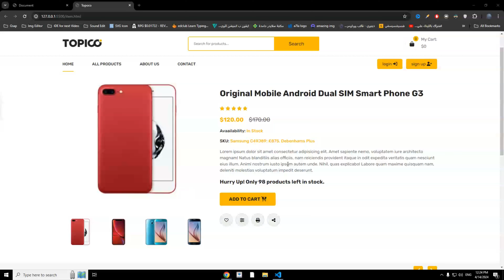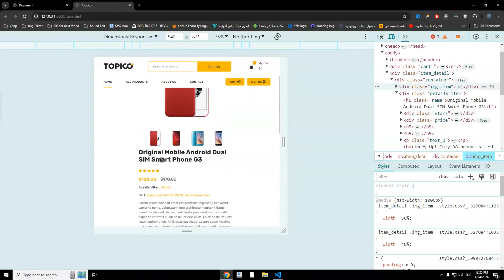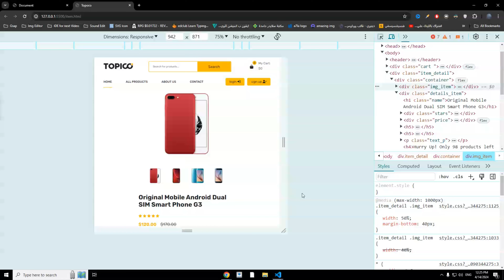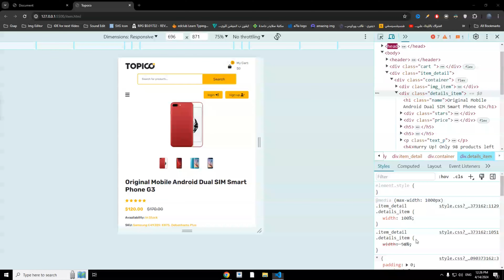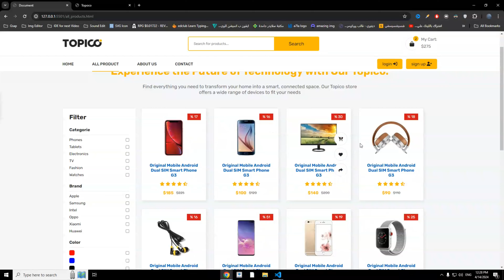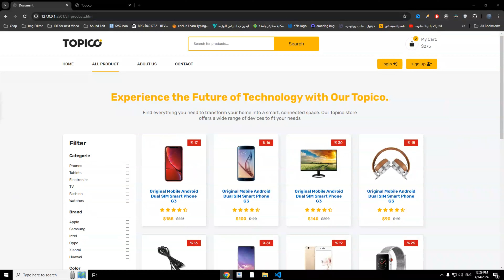Responsive Ecommerce Website html css js | انشاء متجر الكتروني كامل من الصفر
Learn how to create a fully responsive ecommerce website from scratch using html, css, and js. This step by step tutorial will guide you through the process of making a professional online store. Don't miss out on this valuable information!
part 21

هنعمل مع بعض متجر الكتروني كامل ب html css javaScript
خطوة ب خطوة و هنطبق فيه علي حاجات كتير مع بعض
الجزء 21
تابعني علي    Follow me on